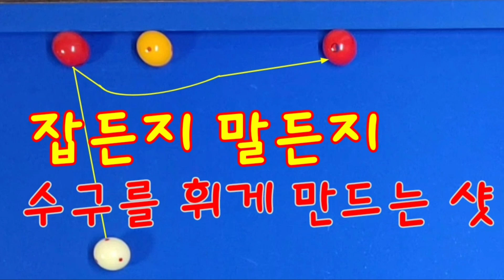43)잡든지말든지 난구해결 수구를 휘게 만드는 샷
4구를 칠 때 상대방 공에 여러번 잡히면 멘탈이 무너져 계속
안되는 경향이 있습니다
그렇기 때문에 귀찮아도
상대방의 공에 잡힌 형태를
해결하는 방법을 찾고 연습해야
합니다